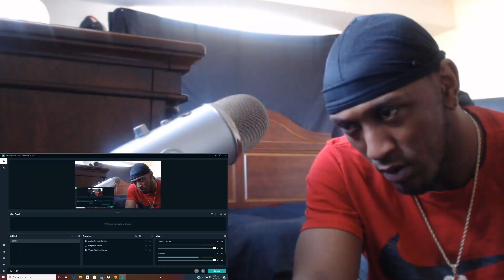LYRICAL GENIUS! Avelino Cassius Clay Official Video ft Dave REACTION